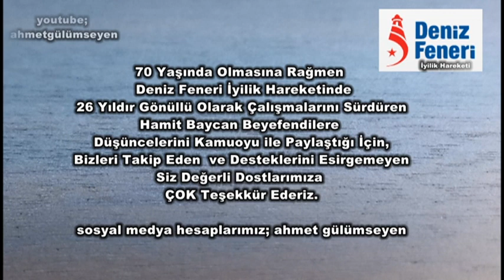DENİZ FENERİ ve İYİLİK HAREKETİ - 70 YAŞINDA HAMİT BAYCAN BEYEFENDİ İLE DEPREM VE İYİLİĞİ KONUŞTUK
Deniz Feneri Derneği'nde 26 yıldır gönüllü olarak çalışan 70 yaşında ki Hamit Baycan Beyefendi ile Karamanmaraş depreminde 'Deniz Feneri ve İyilik Hareketi'' üzerine konuştuk.
Hayırlara vesile olması temennisiyle,
İyi Seyirler Dileriz.
00:00:00 - Hamit Baycan Kimdir
00:02:00 - Deniz Feneri Derneği / İyilik Hareketi
00:03:00 - 6 Şubat Kahramanmaraş Depremi
00:03:57 - Afet Bölgesinde Depremzedelere Katkı
00:05:04 - Yardımcı Olabilmek İçin 20 Saat Mesai
00:07:15 - 'Yardımcı Olmaktan Mutluluk Verici'
00:08:42 - Deprem Bölgesinin Neye İhtiyacı Var?
00:09:52 - 70 Yaşında Gönüllü Hareketin İçerisinde Yer Almak
00:10:36 - Gönüllü Olmaya DAVET
00:11:11 - Unutulmayan Hatırlar
00:13:00 - Deniz Feneri Farklı Bir Kuruluş
00:14:02 - 'Deprem Bölgesinde En Çok Neden Etkilendim!'
00:15:08 - Acil Yardım Durumlarında STK'ların Önemi
00:15:59 - İyilik Hareketine Davet